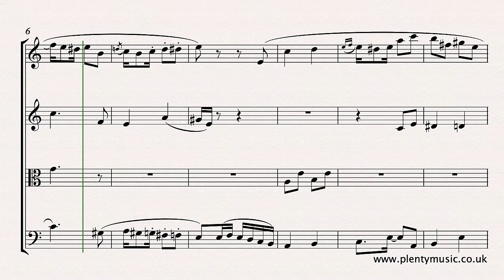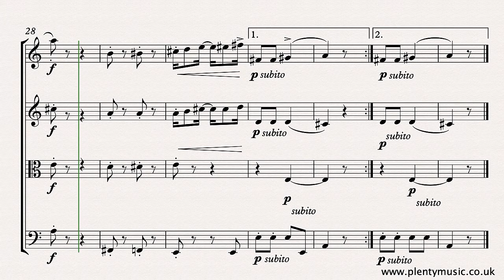Cervantes I. | Los Tres Golpes arr. string quartet | sheet music video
Los Tres Golpes (The Three Knocks) by the Cuban composer IgnacioCervantes explores the habanera pattern. The stringquartet arrangement from PlentyMusic is available as a free score.

The string quartet arrangement scored for 2 violins, viola and violoncello enables  string players to develop tone, articulation & dynamic range in their ensemble playing. Improve music practice routines & strategies with PlentyMusic pdf sheet music downloads and mp3 accompaniments.

The arrangement is  Los Tres Golpes (The Three Knocks) by the Cuban composer Ignacio Cervantes is a movement that explores the habanera pattern. The realisation for Les Tres Golpes (The Three Knocks) is presented with a repeat played which is common when Cervantes music is performed. The playback tempo is 84 bpm. The sheet music scores has a repeat in place although this is an editorial addition. The music has been transposed from the original key of E minor to A minor. The movement can be played at a variety of tempo although the music editor suggests that it is easier to decide when the movement is being played too slowly rather than too quickly! The choice of tempo is dependent on the instrument combination, the performance context and the acoustic of the recording or performance venue. There is scope to explore tempo rubato in a performance. These miniatures provide excellent playing material for players because they provide so many of the musical elements that feature in Cuban music. whether in art music, folk or a popular music context. Cervantes was a composer and musician who assimilated the music elements of his home country in all his work. As he studied music formally in Cuba and in Europe his music is generally presented in a way that lends itself to being arranged in the traditions of the Western music tradition. The contrapuntal element in his music is very strong and whereas formally Cervantes always has clear melodic and harmonic direction musical ideas are presented in a sectional context which are generally repeated. The suggestion is of a very quick and inventive mind particularly regarding his use of the habanera pattern. The melodic line in its original form for piano has a broad range (more than 3 octaves) and for many of the arrangements it is necessary to utilise octave transpositions to enable the most appropriate range of the featured solo instrument to be explored.  For those interested in the voicing of the composer’s original score download the piano version which is available as a free score. The original PlentyMusic context for this movement was in the Ragtime and Relations Area of Study in which the focus was exploring syncopated rhythms including the habanera pattern. In 2021, the scores have been reviewed and a number of additional arrangements have been added to the PlentyMusic website. Do feedback to PlentyMusic comments about the scores and particularly the octave transpositions that could possibly be re-considered in the light of performances.

pdf sheet music scores and mp3 accompaniments can be downloaded from the PlentyMusic website. Beginner, improver, intermediate and advanced level sheet music scores are available for many different musical instrument combinations. Music scores are written and presented in staff notation.  Free scores are available and many scores have accompaniments. Different performing styles  from early times through to classical and popular are to be found.